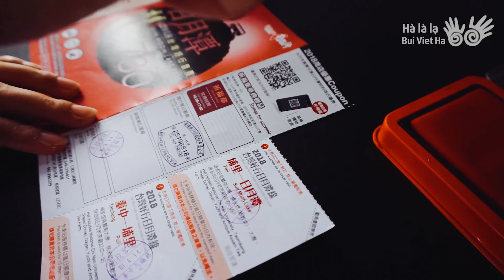ĐÀI TRUNG - CAO HÙNG - ĐÀI NAM | Du lịch Đài Loan #2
Có gì vui ở Đài Trung - Cao Hùng - Đài Nam | Du lịch Đài Loan
Người mà đến với Đài Loan thì chắc chắn ai cũng đến Đài Bắc. Nhưng ở Đài Loan đâu chỉ có mỗi Đài Bắc. Trong vlog này cùng Hà đến với những Alishan - A Lý Sơn, Hồ Nhật Nguyệt - Sun Moon Lake ở Đài Trung, Đầm Liên Trì, Phật Quang Sơn ở Cao Hùng hay cùng đến vùng quê Đài Nam nha mọi người ơi!

00:00:00 : Đài Loan còn có gì?
00:00:29 : Đài Trung
00:03:12 : Chợ đêm Fengjia
00:04:24 : Hồ Nhật Nguyệt
00:05:08 : Miếu Văn Võ
00:06:13 : Thành phố Cao Hùng (KaoHsiung)
00:07:30 : Đầm Liên Trì
00:08:18 : TaiNan ( Đài Nam)

💌   Facebook/ Instagram:  Hà là lạ
Produced by Bùi Việt Hà
Do not Reup